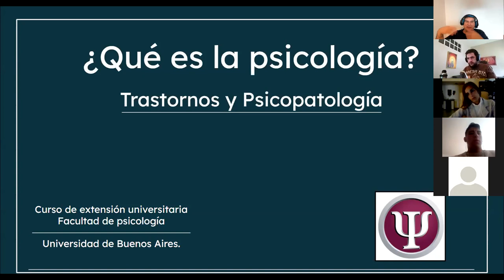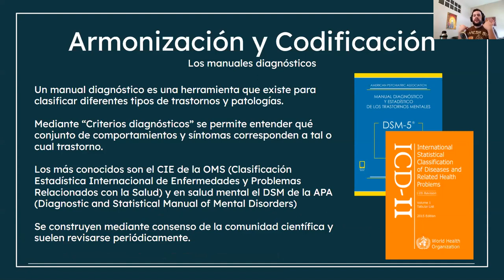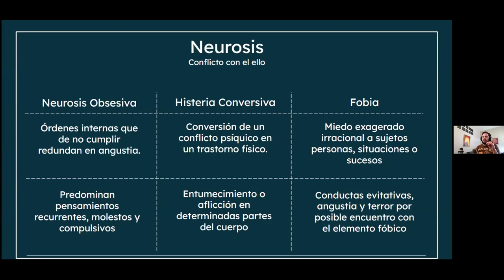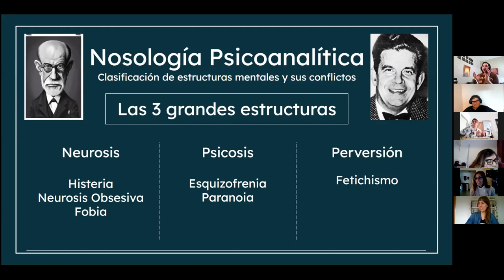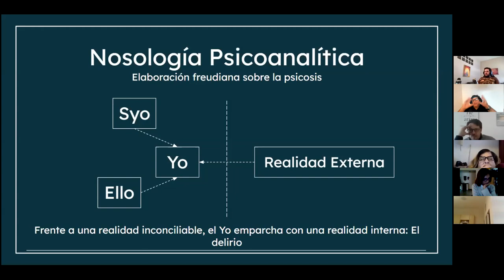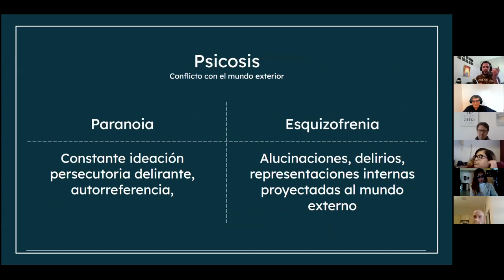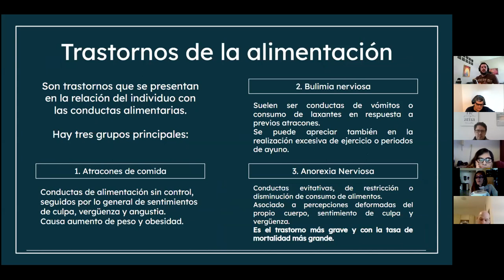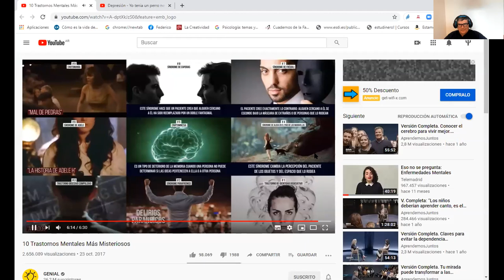TRASTORNOS MENTALES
INTRODUCCIÓN A LOS TRASTORNOS MENTALES